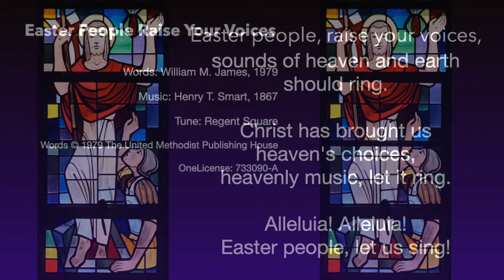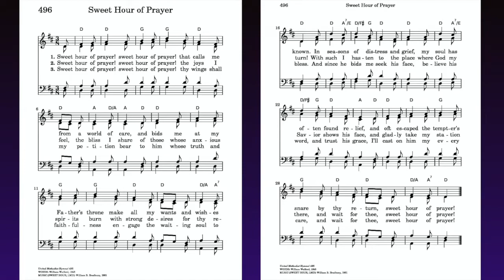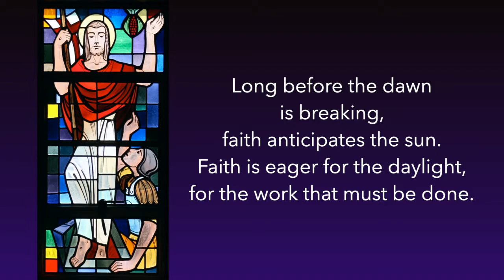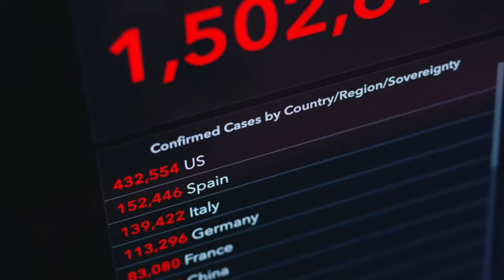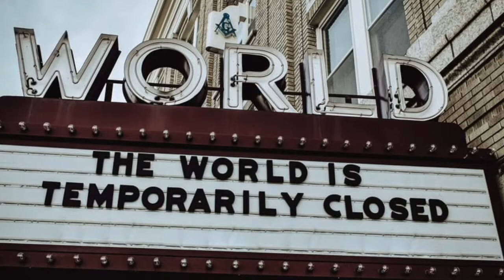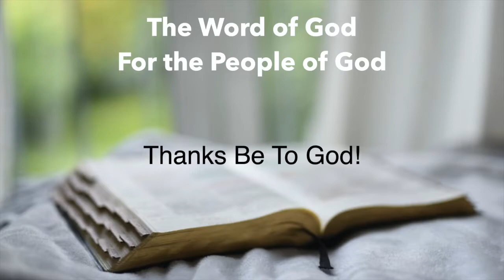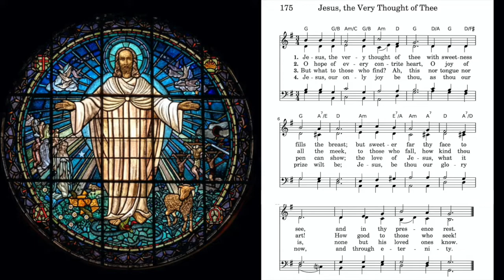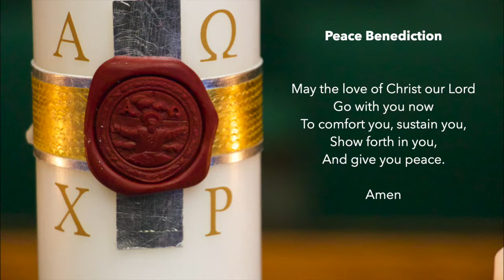Morning Worship at Old North UMC: 2nd Sunday of Easter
Join us for our online worship service from Old North UMC in Evansville, Indiana.